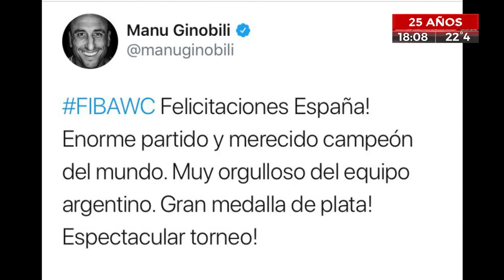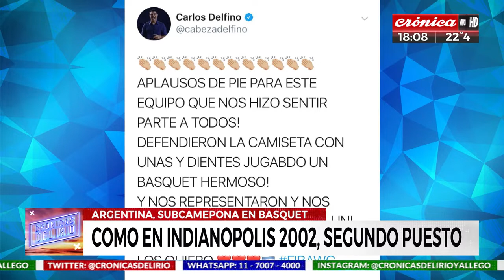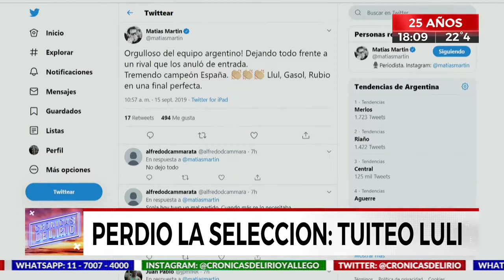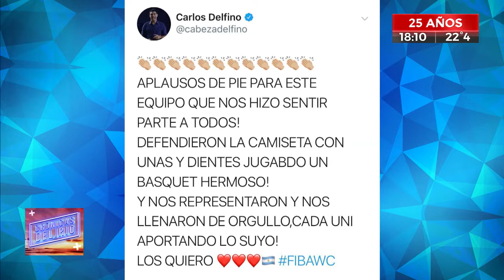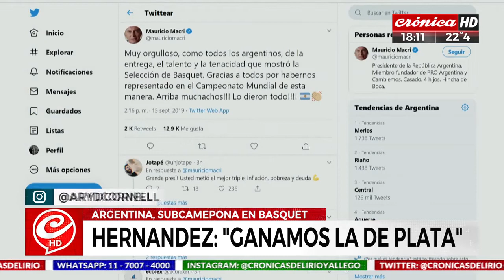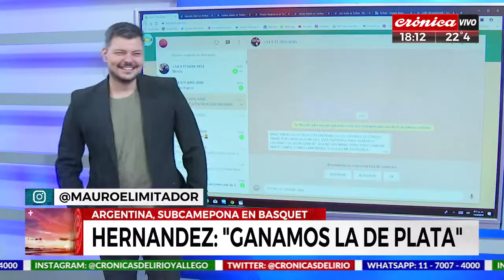Argentina perdió la final del mundial de básquet con España